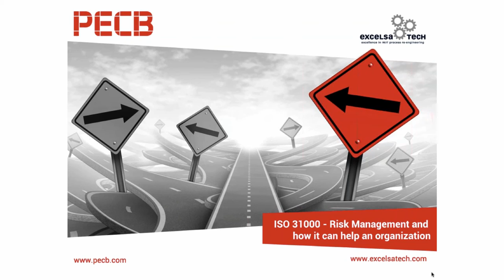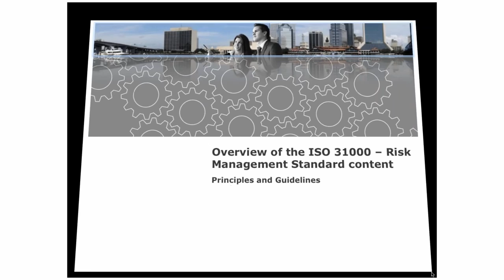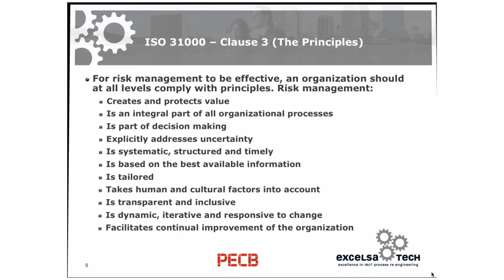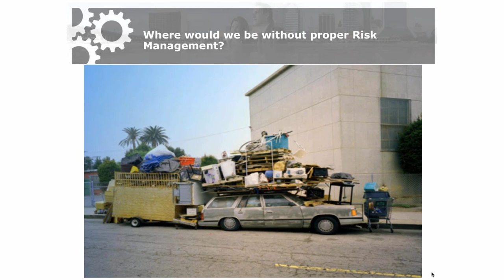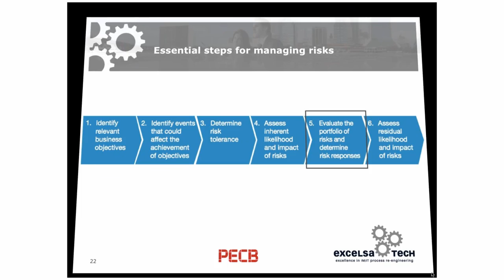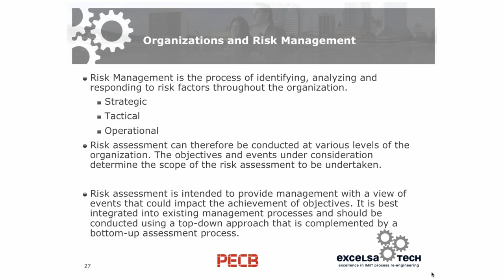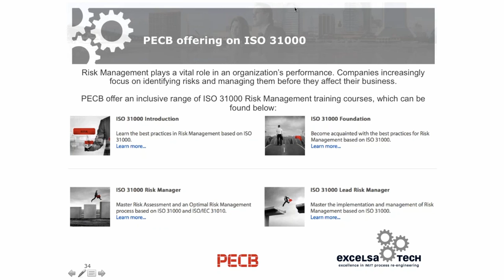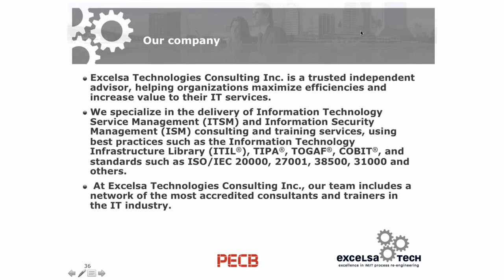ISO 31000 – Risk Management and how it can help an organization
Presenter: Steve Tremblay, Owner and Executive ITSM/ISO Consultant at Excelsa Tech.

We will cover:
• Brief overview of the Standard content
• Guidance on how to position Risk Management in an organization
• Three examples of where Risk Management must be considered

Presenter:
This webinar will be presented by Steve Tremblay, Owner and Executive ITSM/ISO Consultant at Excelsa Tech.